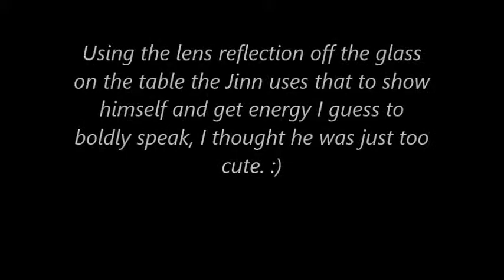The little Jinn (spirit) yapping what needs to be said - cute :)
Jinn are funny creatures, this one seems like a prankster Jinn or even a good one.  He just wants to speak.  Jinn in the Islamic text means "hidden from sight" but after 3 years I know they use light source to show him/her self.  Jinn are always around shrubs that has lamp, or billions of them on thick trees where I live in St. Pete Fla. This area are full of electrical wires so another plus for the Jinn.  According to the text Jinn are supposed to be "demons" but I heard another saying they live like humans, have babies, have sex, likes to have fun but they also have free will.  If you live an evil life you got to hell (which I don't believe in).  I believe this according to many of my experience with Jinn.  There are 4 types one is "The Enlightened Ones", "The Prankster Jinn"  "The Good Jinn" and the "evil Jinns or what I call "sociopath".

UFOs aren't extraterrestrial -- They're extradimensional.